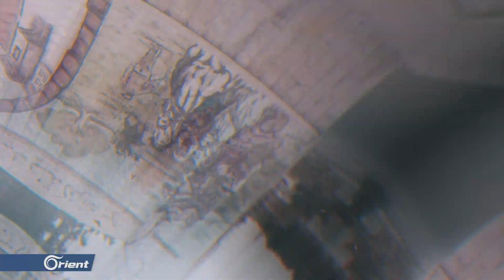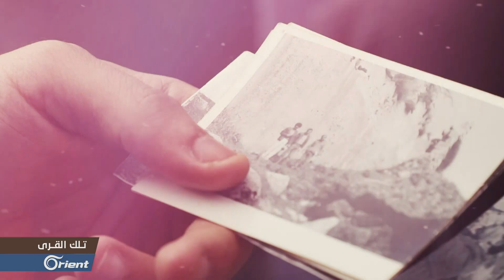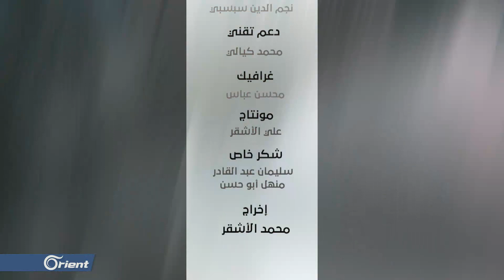مدينة جسر الشغور في ريف إدلب - تلك القرى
(( تتعرفون في هذه الحلقة من برنامج تلك القرى على تاريخ ومعالم مدينة جسر الشغور في ريف إدلب
كما تتعرفون على عادات وتقاليد الأهالي وأبرز مصادر الدخل في المدينة وتتعرفون على ممارسات النظام بحق الاهالي في احداث الثمانينيات ))